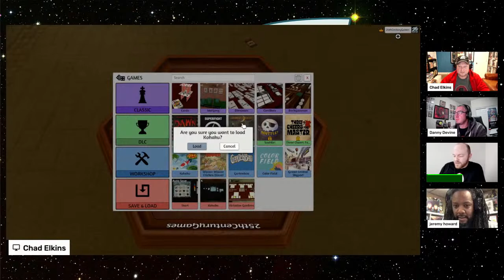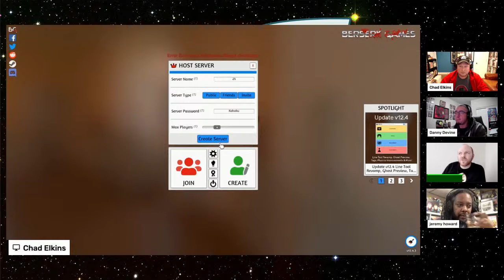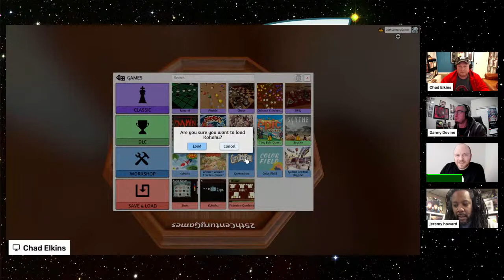Kohaku Live Play Through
Join Kohaku designer and artist Danny Devine along with Jeremy Howard, Andrew J. Smith, and Chad Elkins for a live full game play through.

Kohaku is coming to your favorite game retailers on Feb 10th!